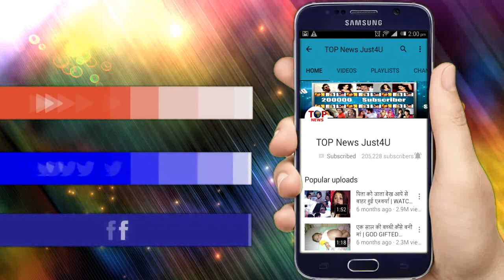ISHQ MEIN AMRJAWA: SHOCKING! तो यहाँ हैं तारा और आरोही, हो चुकी है “तारा की मौत” | TWIST